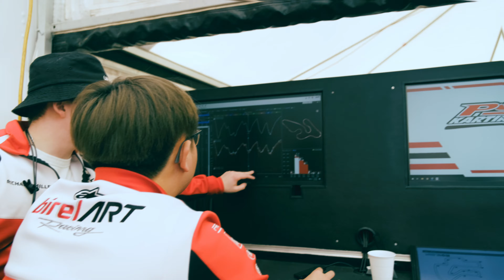PSL KARTING / COUPE DE MONTRÉAL / SH / 4-5 MAI 2024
PSL Karting est l'importateur nord-américain et l'équipe de course de Birel ART, une équipe de karting de niveau national dont l'objectif est de promouvoir avec succès les produits Birel ART et de mettre l'accent sur le développement des jeunes pilotes.

Fondée en 1999, PSL est devenue une entreprise puissante, avec l'un des systèmes de distribution de karting les plus solides d'Amérique du Nord, vendant des châssis, des accessoires, des composants et des équipements de pilote spécifiques aux courses de karting et aux voitures de formule.

Au fil des ans, l'équipe est passée d'un petit atelier à un grand entrepôt/atelier avec une équipe de professionnels à temps plein. Outre la distribution, PSL a remporté de nombreux championnats nationaux et régionaux de karting au cours des 10 dernières années, produisant certains des meilleurs pilotes au monde.

PSL Karting is the North American Importer and Race Team of Birel ART;
a nationally ranked karting team with the goal to promote Birel ART product successfully, and focus on young driver development.

Established in 1999, PSL has grown into a power house of a buisness, with one of the strongest karting distribution systems in North America, selling chassis?s, accessories, components and driver equipment specific to kart racing and formula cars.

Over the years, the team has taken off from a small shop, to a large warehouse/workshop with a full-time staff of professionals. In addition to the distribution, PSL has earned multiple Nationals and Regional karting championsips over the last 10 years, producing some of the best drivers in the world.